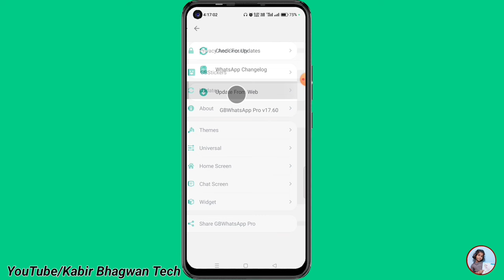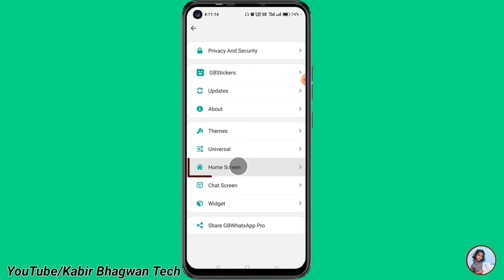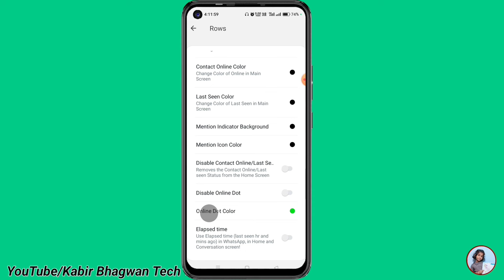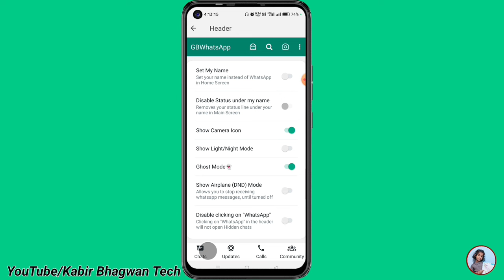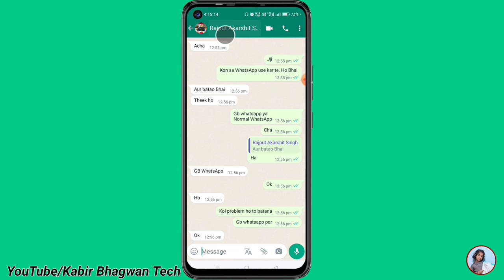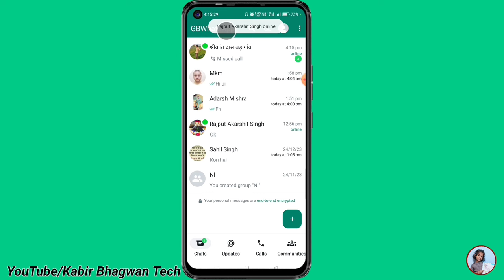🛑 Problem Fix 🥰 | Gb Whatsapp v17.60 Online / Last Seen & Green Dots Not Showing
kabir Bhagwan Tech

Your Query:-
GB WhatsApp update
Gb whatsapp update v17.60 ka problem fix
gb whatsapp online notification settings
gb whatsapp v17.60 online green dot problem fix
GB WhatsApp last seen problem fix
gb whatsapp update latest v17.60 problem fix Green dots notification settings
gb whatsapp update green dots problem fix
gb Whatsapp 17.60 new features
gb Whatsapp hide status kaise dekhe
gb Whatsapp online not showing problem
gb Whatsapp online toast not showing problem
Online setting k bare me
Online show or last seen nhi dekh rha hai
online show na ho raha new update me v17.60 update me
gb whatsapp contact online toast
gb whatsapp online toast setting gb whatsapp show contact online toast
GB WhatsApp green notification settings
gb whatsapp update latest online green dots problem fix
gb whatsapp all setting problem fix
GB WhatsApp a to z fix the problem
kabir Bhagwan Tech